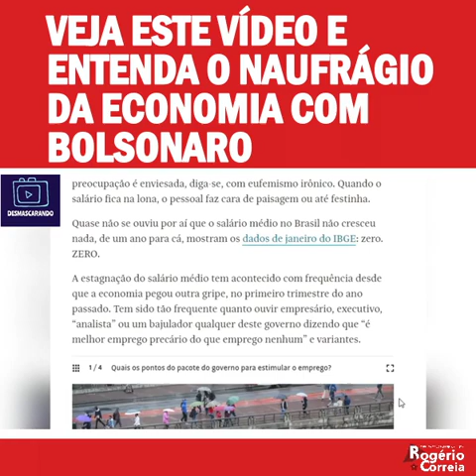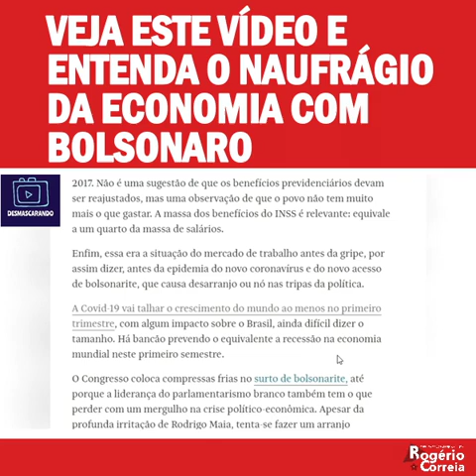O naufrágio da economia com Bolsonaro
Neste vídeo, o canal Dialogando explica sobre o naufrágio da economia com Bolsonaro. Sem crescimento do salário médio, com estagnação do salário mínimo e falta de reajustes do INSS, não há consumo para reabilitar a economia. E as coisas podem ainda piorar com o coronavírus.